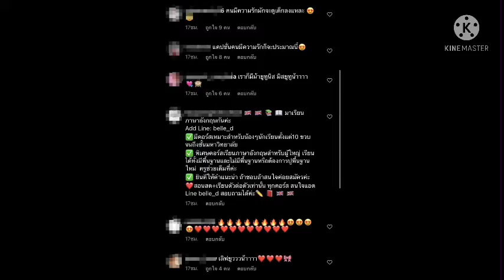โบว์-อาเล็ก#คนมีความรักอ่ะเนอะ!!!โอ๊ยย!!!หวานกว่าน้ำตาลก็คู่นี้แหละจ้า#งื้ออ!!!น่ารักอ่ะ😍#